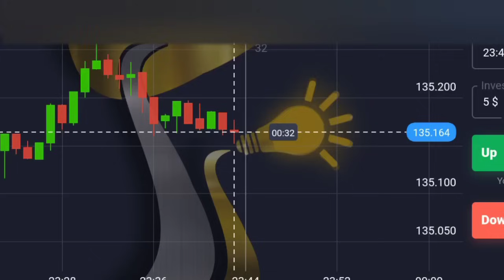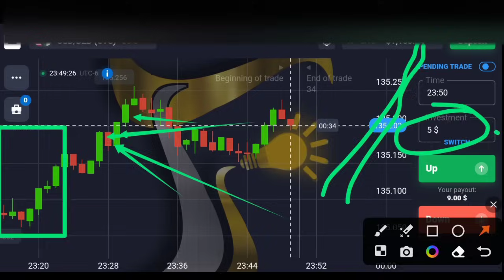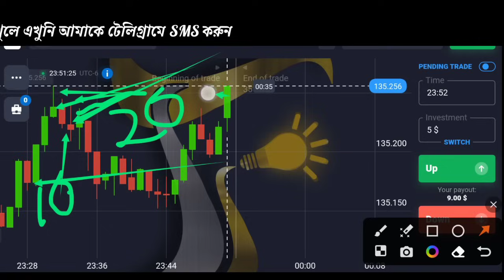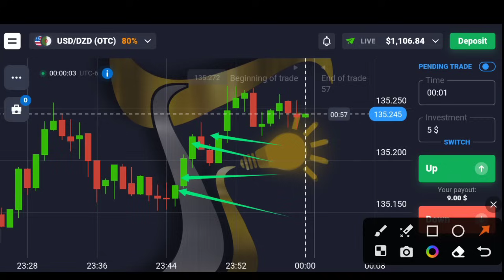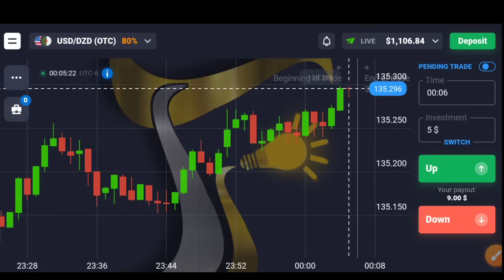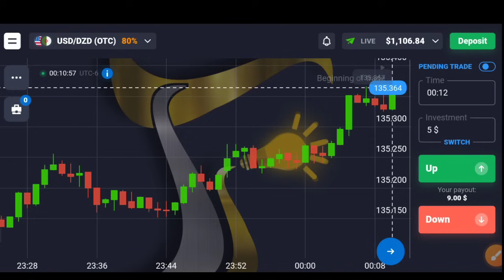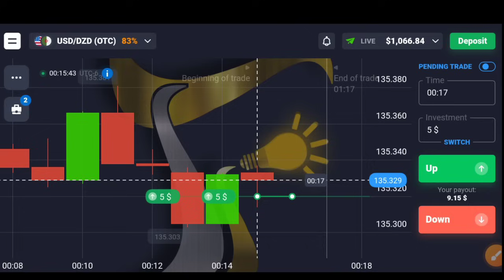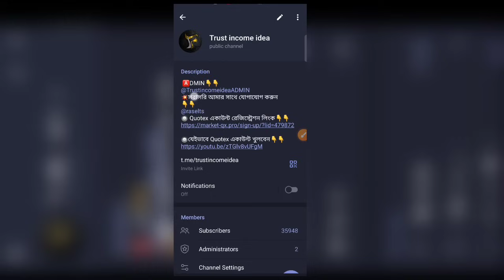😭শুধু লস হচ্ছে❓তাহলে ভিডিওটি দেখুন✅ | trading full course in bangla | how to start trading 2024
trading legend,trading legend quotex,trading legend quotex moving average strategy,trading course bangla,trading course bangla 2023,trading book bangla,quotex trading book bangla,trading full course in bangla
how to start trading for beginners in mobile,trading for beginners,trading for beginners bangla tutorial,trading course bangla,quotex trading course bangla,trading account kivabe khulbo,trading account kivabe khulbo 2024,